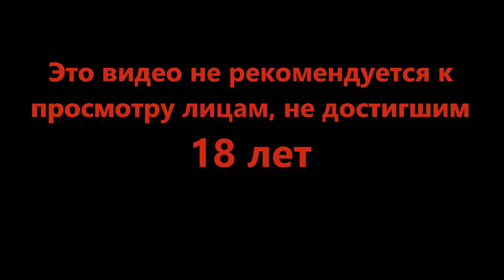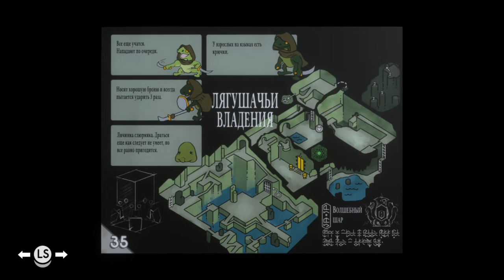Через слизняков и тентакли - TUNIC #5